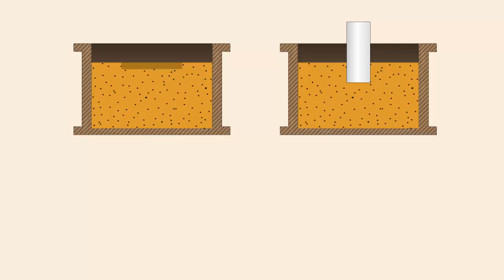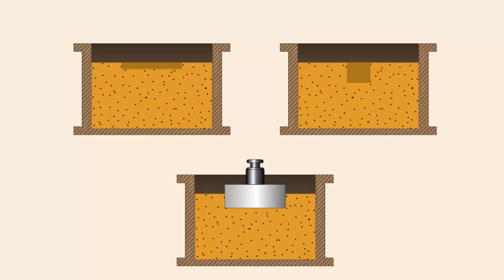От чего зависит давление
Возьмем металлический брусок и положим его на мокрый песок насыпанный в поддон.
Вследствие действия силы равные весу бруска, на песке возникнет след.
Теперь повторим опыт, но поставим брусок вертикально.
Результат действия силы на песок будет уже иным.
Глубина следа значительно увеличится.
Нетрудно догадаться, что если положить брусок на третью сторону, то глубина следа будет отличаться и от первого и от второго.
Таким образом, одна и та же сила, в данном случае вес бруска, оказывает разные действия.
Глубина следа, то есть результат оказанного воздействия, зависит от площади поверхности той стороны бруска, на которую его ставит.
Чем меньше поверхность бруска, тем больше глубина его следа.
Если на брусок поставить какую-либо гирьку, то сила действующая на песок увеличится, увеличится и глубина следа от бруска.